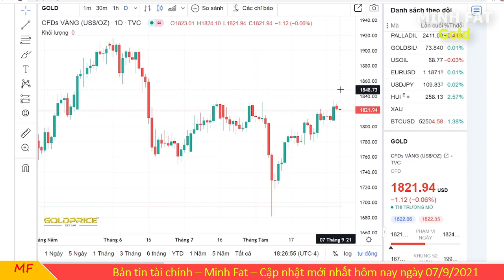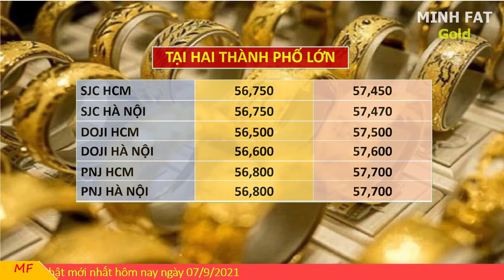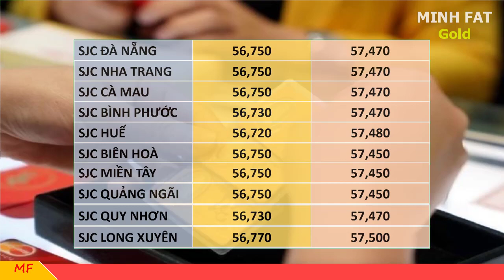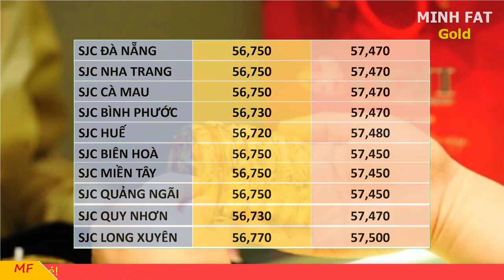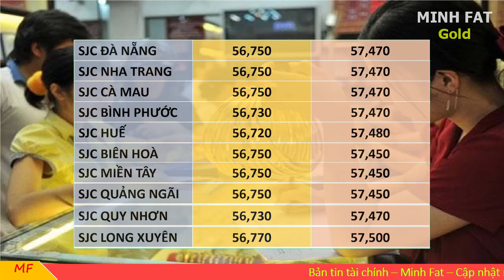Giá vàng hôm nay ngày 07/9/2021 - Giá vàng 9999 neo đỉnh cao!